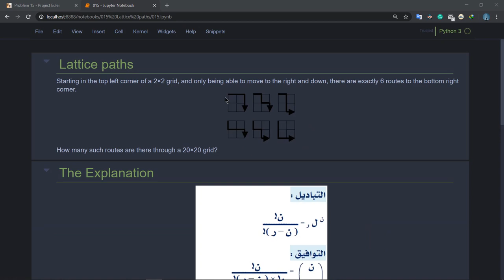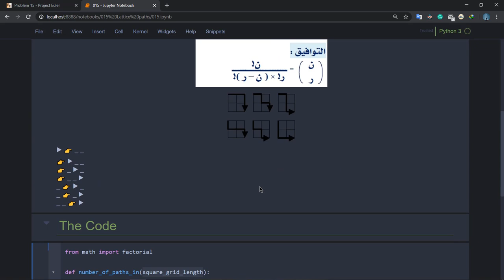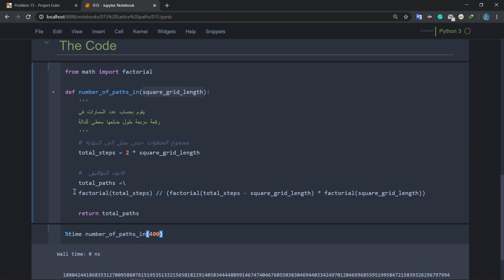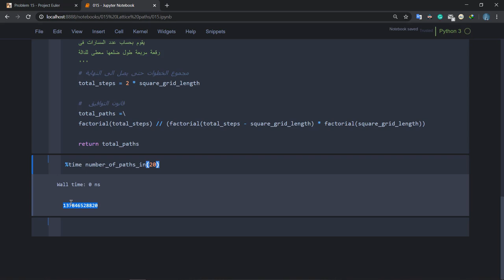مشروع أويلر مسألة Project Euler Problem #015